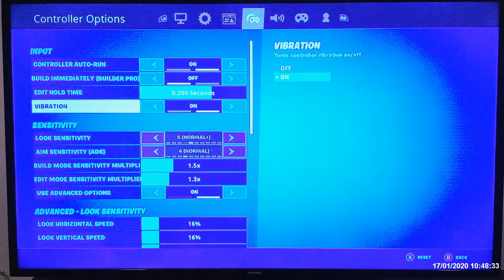JAX INTRO TO RAYS FORTNITE VICTORY